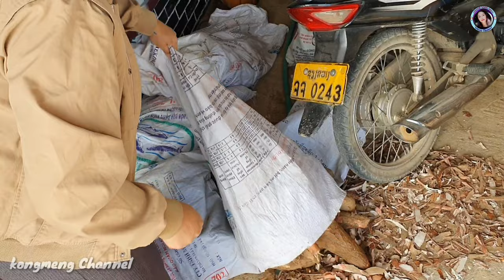Mom working all day